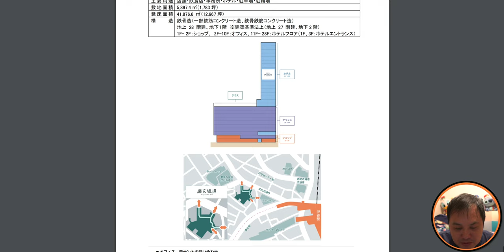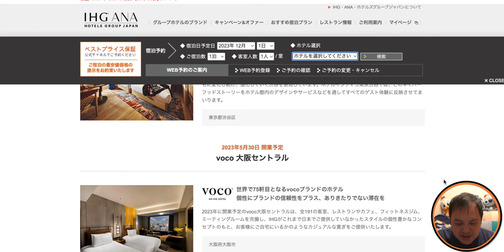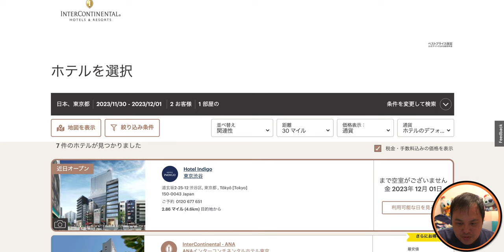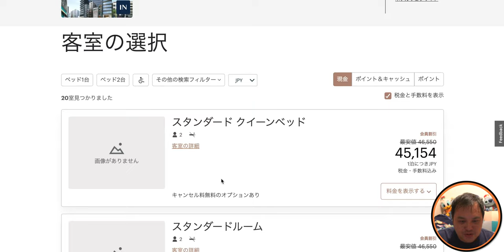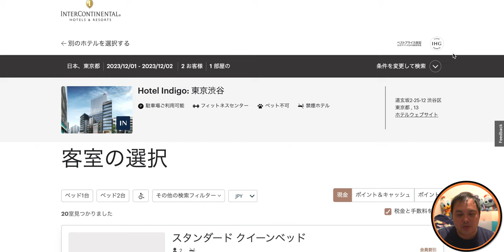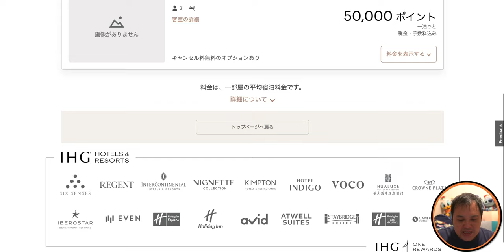IHG ホテルインディゴ東京渋谷予約開始！ いよいよ2023年開業！ 4K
東京渋谷にIHG ホテルインディゴ東京渋谷が2023年秋に開業予定ですが、先日ついに予約が開始となりました。

現時点においては2023年12月1日からの予約が取れる状況となっております。

道玄坂2-25-12, 東京都 , 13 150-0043 Japan+

【欲しいものリスト】

・OBS

（カメラ）
・SONY  α7c

・GoPro HERO9

（レンズ）
・SONY 16mm-35mm F2.8 GM

（マイク）
・RODE wireless Go

・SHURE KSM9

・SHURE KSM8

（ジンバル）
・Zhiyun Weebill S

・ATEM mini

（ミキサー）
・ZOOM LIVE TRAK L-8